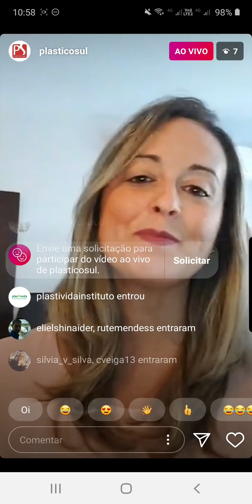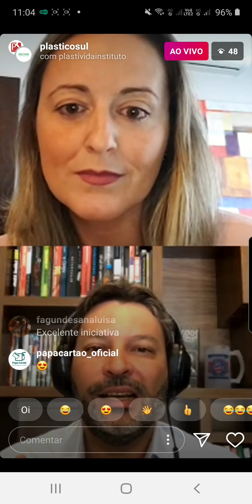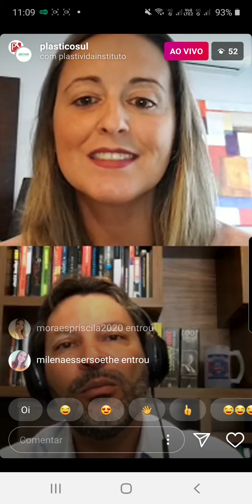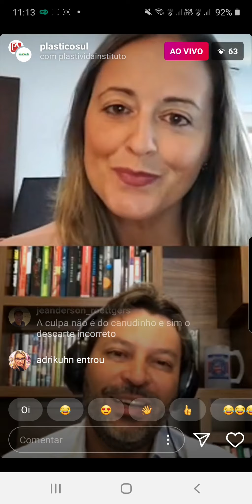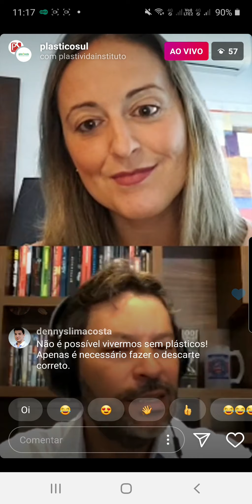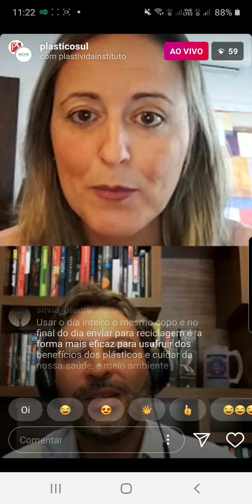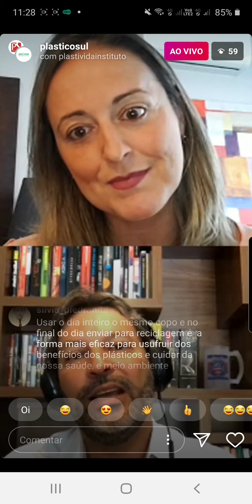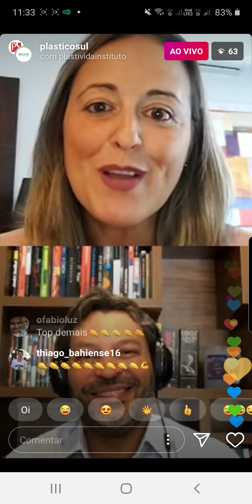Conexão Plástico Sul-Miguel Bahiense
Neste bate-papo com o presidente da Plastivida e do Instituto Brasileiro do PVC, Miguel Bahiense, abordamos a importância do plástico no combate à Covid-19 e o futuro do material pós pandemia. Patrocínio da ação: NZ Cooperpolymer e NZ Philpolymer